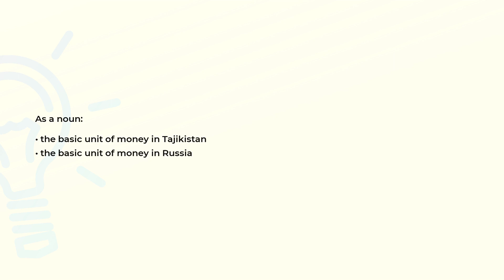What is the meaning of the word RUBLE?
Definition and spelling of the word RUBLE.

(00:00) Intro
(00:07) As a noun
(00:17) Spelling

As a noun (00:07):
• the basic unit of money in Tajikistan
• the basic unit of money in Russia